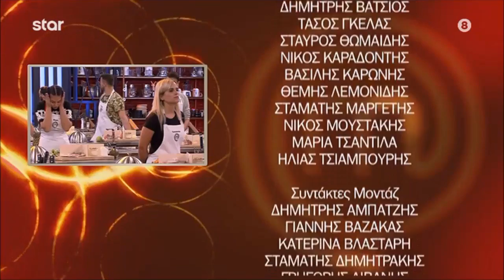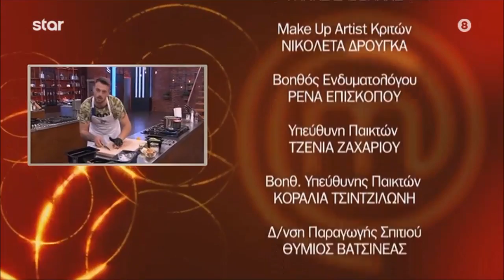MasterChef Greece 2021 - Τι θα δούμε αύριο;